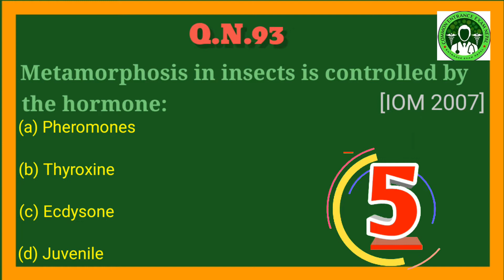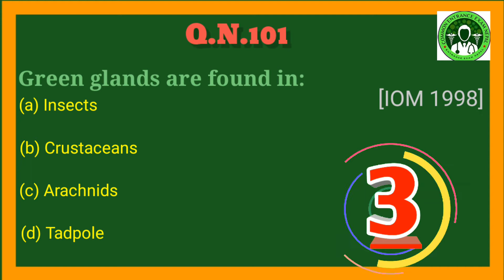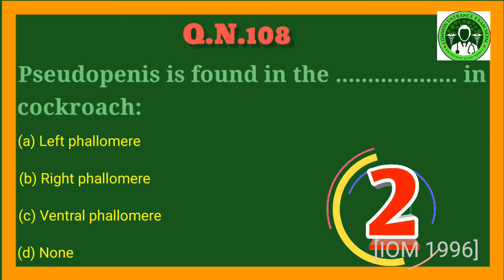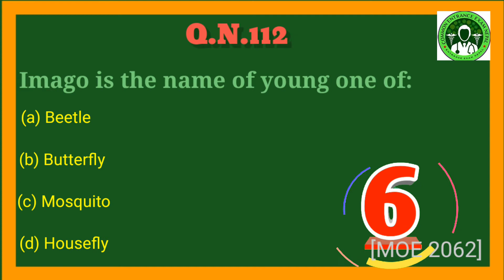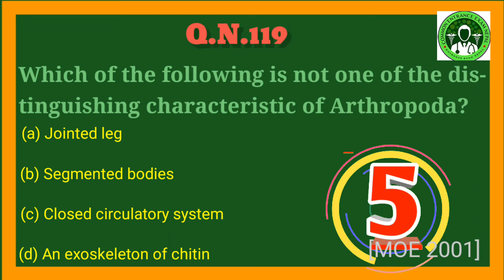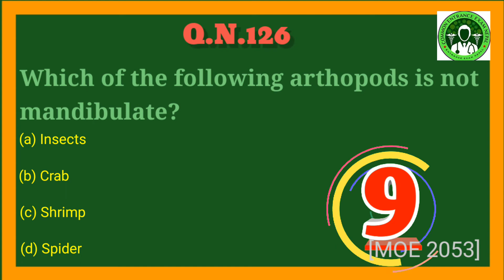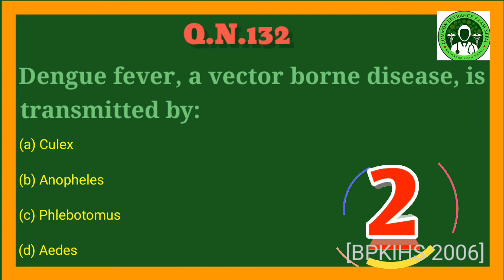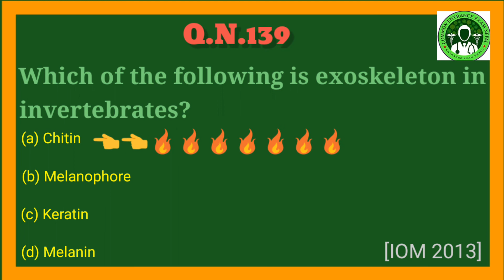Practice PYQ || Arthropods || for CEE (common entrance examination) containing IOM, KU, BP....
Here we are starting a series of all the past year's questions of biology initially and later we will be providing questions of all the past years of asked different competitive exams of medical and will be helpful for whoever preparing for CEE.